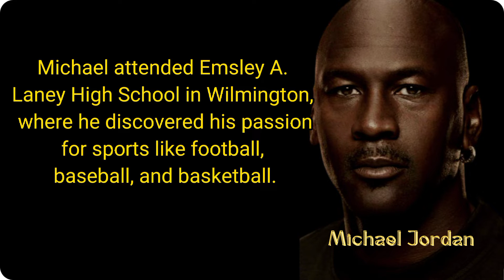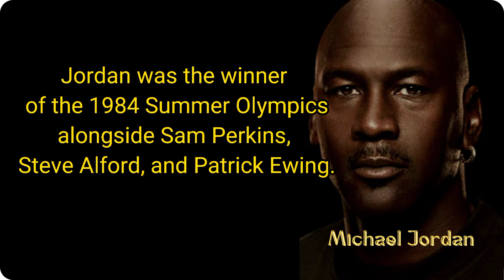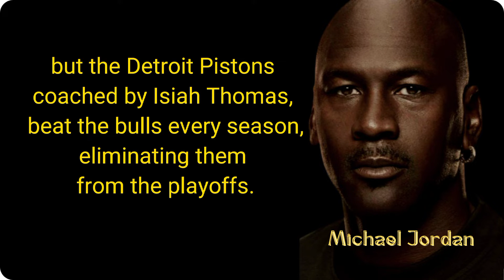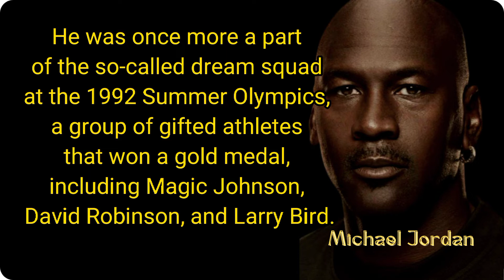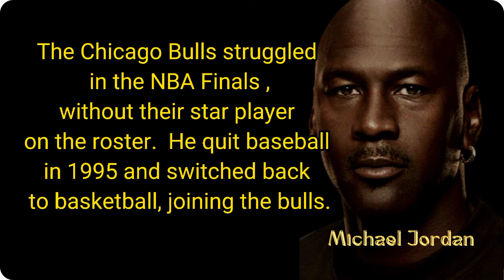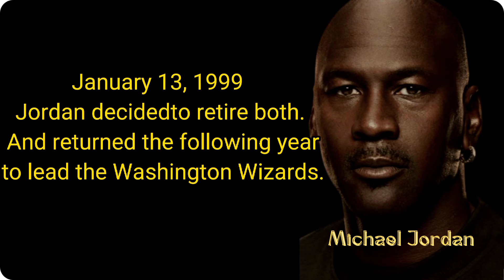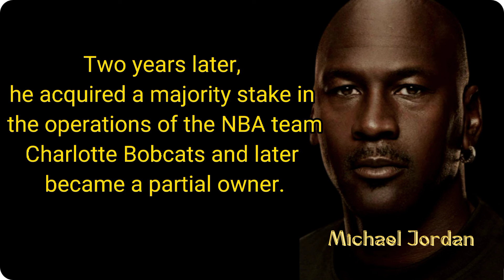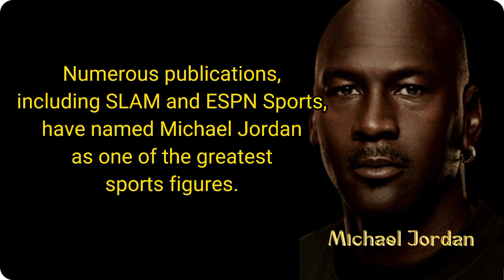Michael jordan Motivation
Biography Michael Jordan / Childhood / Career / Achievements .

Popularly known as His Airness or Air Jordan, Michael Jordan won the hearts of millions with his famous dunk shot. The basketball legend showed a knack for the game from the time he was in school. Having won several awards in college for his basketball prowess, he decided to compete in the NBA Championships at the age of 21. Though not chosen by the best NBA team, this talented player gave it his all as a member of the Chicago Bulls. He proved to be a match-turner, changing the fate of his team with his talent. From being a losing team, Chicago Bulls began winning most of their matches, and finally emerged victorious for six consecutive championships. This remarkable player is considered a treat to watch, and though he retired on two occasions, he returned every time only to mesmerize the spectators. From Chicago Bulls, he moved on to the Washington Wizards, first serving as President of Operations, and then as a player. After his final retirement, Michael Jordan took over the Charlotte Bobcats as a part-owner, with a majority hold in stakes. He then went on to become the only billionaire basketballer in history.

michael jordan motivational speech, michael jordan highlights, michael jordan slam dunk, michael jordan motivasi, michael jordan best plays, michael jordan skill, michael jordan vs kobe bryant,
michael jordan now, michael jordan dunk